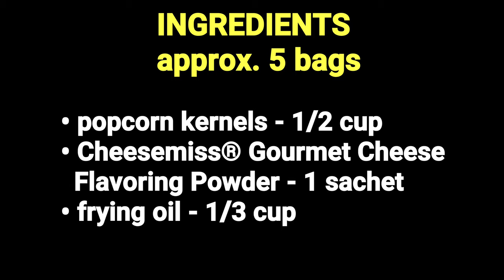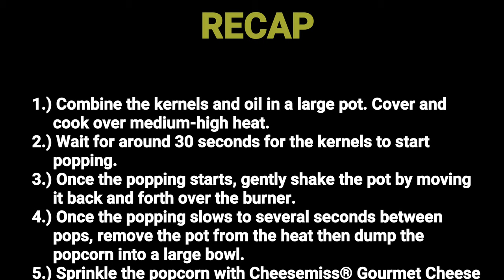CHEESE POPCORN (Old Recipe Video + Costing)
Servings: 5 bags

Ingredients:
• popcorn kernels - 1/2 cup
• Cheesemiss® Gourmet Cheese Flavoring Powder - 1 sachet
• frying oil - 1/3 cup

Costing:
• 1/2 cup popcorn kernels = P3.90
• 1 sachet Cheesemiss® Gourmet Cheese Flavoring Powder = P5.00
• 1/3 cup frying oil = P3.00
• TOTAL = P11.90 ÷ 5 = P2.38
+ brown paper bag = P2.62

💰 COST = P2.60 per bag